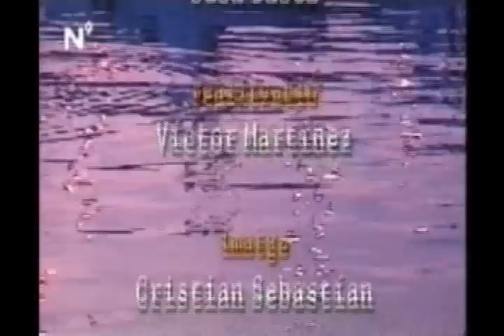TVV CRONICA dones xarxa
A la dècada dels anys 90 la incorporació de les dones al mercat laboral era un punt informatiu que es seguia amb interés, sobre tot, en casos més cridaners com aquest de la pesca, terreny habitual dels homes per tradició (no cal recordar les lluites pels drets de pesca al Palmar, on també vam fer un reportatge).

"Dones a la xarxa" res tenia a veurer amb internet i molt amb les arts de pesca tradicionals. Vam triar dos protagonistes, però no eren les úniques al nostre territori, Inmaculada a Castelló i Teresa a València eren dos testimonis molt interessants: una va arribar a aquest camp per herència familiar, l'altra per matrimoni... estaven convençudes del que volien fer i, aquest extracte del reportatge que els vam fer és la prova. El guió és, de nou, de Susa Dasca, la realització de Victor Martínez i la gravació de les imatges de Christian Sebastian.